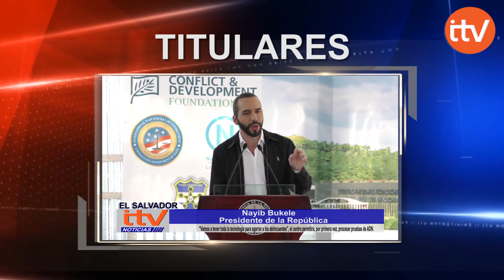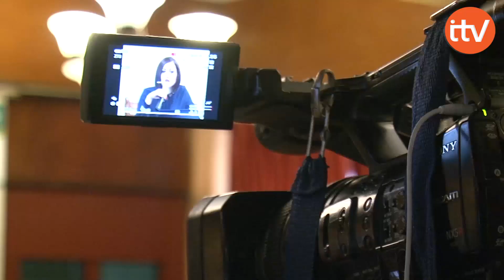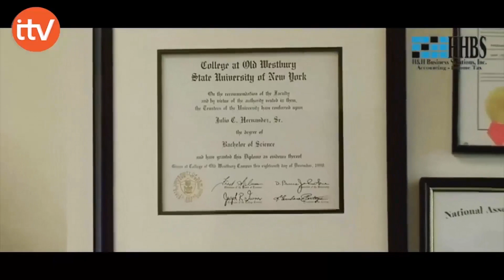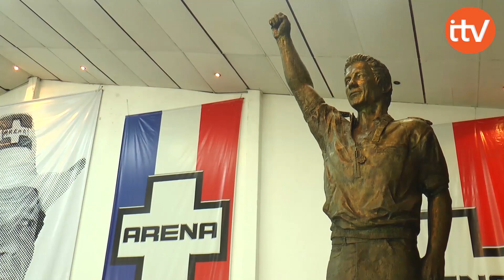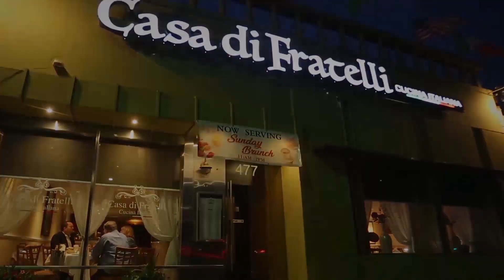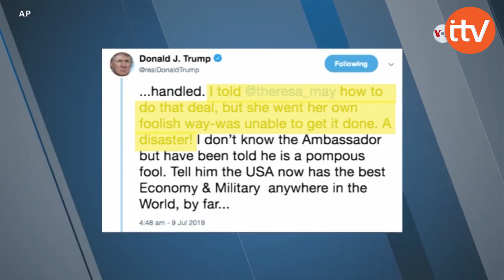ITV NOTICIAS MIÉRCOLES 10 DE JULIO DE 2019